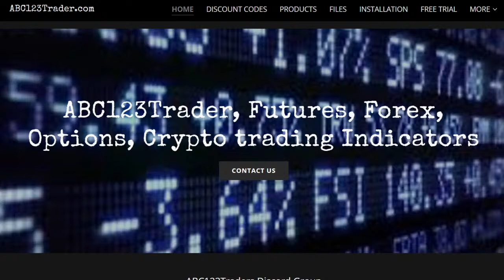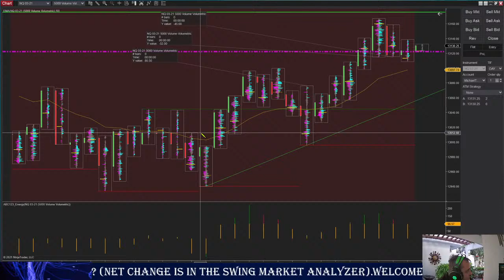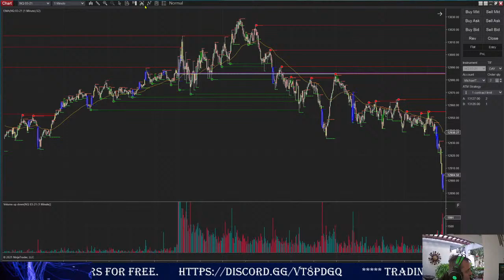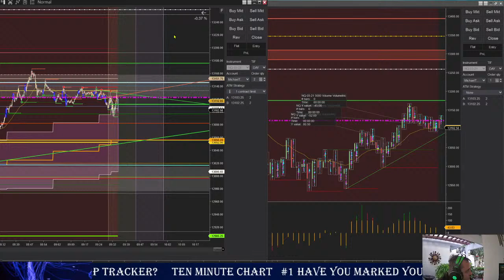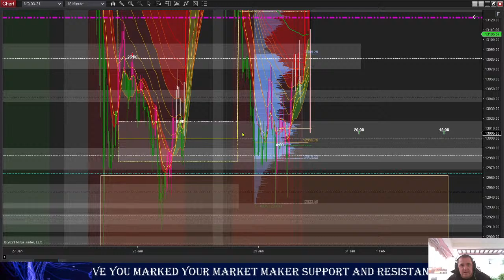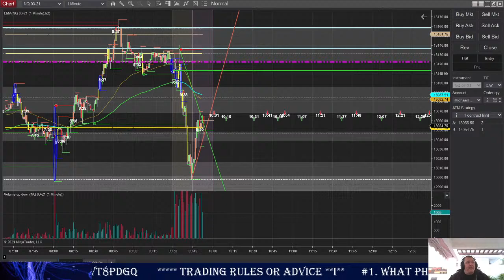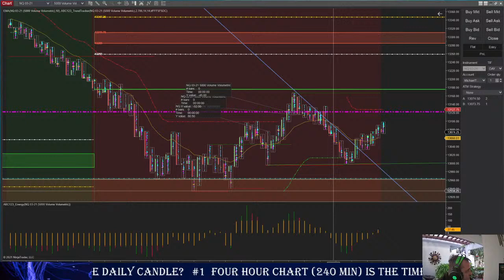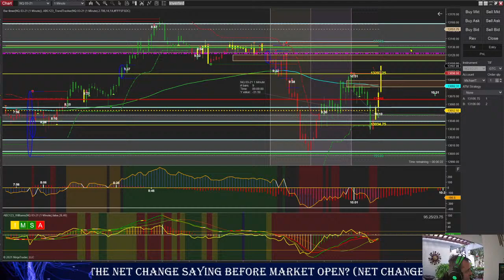ABC123Trader ABC123 Trader Live Stream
You can learn more about how to day trade the emini s&amp;p 500 subject , please

Our video is presenting how to day trade the emini s&amp;p 500 subject   but we   try to cover the following subjects:
-how to scalp futures
-scalping e mini futures
-how to price action trade

 Are you ready? Please see this video and you'll thank me later on!
We know that you are watching our video due to the fact that you want to figure out more regarding how to day trade the emini s&amp;p 500

By including videos to your "watch later" playlist, you can easily access them whenever you want, whether you wish to watch them again, or for the very first time.
To add a video to the Watch Later {playlist|list while watching a video, click the "add" button.
Thank you for your time in discovering our services. You have absolutely nothing to lose :)

sdflkjwerjlklkjsfkljwesdflkjewwsa